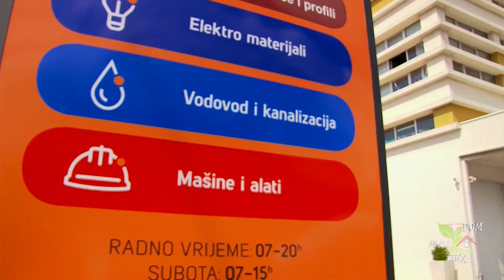TRENDOVI I SAVJETI ZA NOVOGODIŠNJE UKRAŠAVANJE